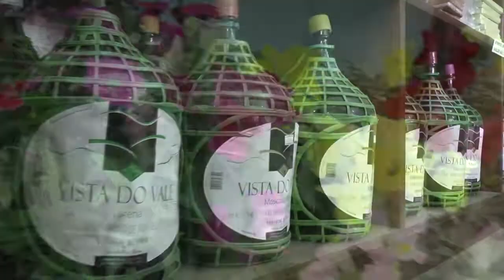BRIGADA MILITAR RECEBE NOVA VIATURA QUE REFORÇARÁ POLICIAMENTO OSTENSIVO